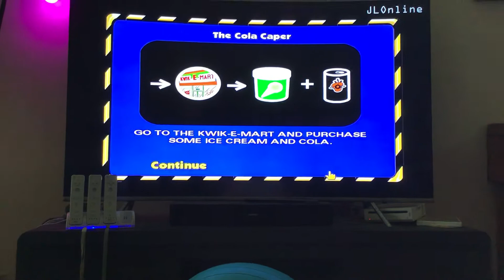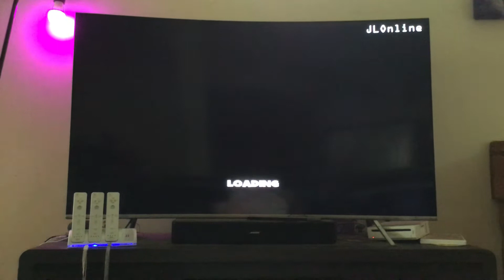The cola caper